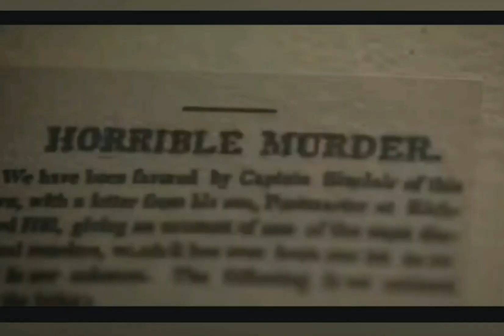𝐌𝐀𝐓𝐎 𝐀 𝐒𝐔 𝐉𝐄𝐅𝐄 𝐏𝐎𝐑 𝐂𝐎𝐌𝐎 𝐋𝐀 𝐓𝐑𝐀𝐓𝐀𝐁𝐀, 𝐋𝐔𝐄𝐆𝐎 𝐃𝐈𝐉𝐎 𝐍𝐎 𝐑𝐄𝐂𝐎𝐑𝐃𝐀𝐑 𝐍𝐀𝐃𝐀🍿🎬 𝗔𝗟𝗜𝗔𝗦 𝗚𝗥𝗔𝗖𝗘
𝗔𝗟𝗜𝗔𝗦 𝗚𝗥𝗔𝗖𝗘 🍿🎬 El Catálogo de Netflix es inmenso y es normal que se nos pasen inadvertidas series como películas. Y yo he encontrado esta, que me ha parecido fantástica, sobretodo por la trama, que te engancha 😍😍😍 los personajes están muy coherentes para su papel, así como todo el ambiente, pero pensar que esta basada en hechos reales 😬

Sinopsis: Basada en la historia de Grace Marks, una joven  inmigrante irlandesa y empleada doméstica que fue condenada por el brutal asesinato de su jefe, Thomas Kinnear. Grace confesó que no recordaba nada del asesinato, pero los hechos eran irrefutables.

Puntuación: ★★★★ (sobre 5)

𝑪𝒓í𝒕𝒊𝒄𝒂𝒔 𝑷𝒓𝒐𝒇𝒆𝒔𝒊𝒐𝒏𝒂𝒍𝒆𝒔

"Una tranquila y fascinante adaptación de la novela de Margaret Atwood del año 1996."
Hank Stuever [The Washington Post]

"El gancho puede que sea un asesinato, pero aún es más interesante cuando se la examina como una historia sobre la narrativa y por las contribuciones de Polley, Harron y Gadon."
Daniel Fienberg [The Hollywood Reporter]

"Absorbente (...) Es tan intensa durante su primer episodio, que puede que desees que al menos uno de los personajes abra una ventana y deje entrar un poco de aire, pero a medida que avanza la historia se hace demasiado interesante como para alejarse."
Lorraine Ali [Los Angeles Times]

GÉNERO: Thriller/Drama/Crimen/Policiaca/Suspense/De Época/Basada en Hechos Reales
AÑO: 2017
DURACIÓN: 45m aprox.

Gracias por visitar mi Canal de YouTube, espero poder volver a verte pronto 😃, saludos...

Si te gustó dale 👍y si no te has suscrito a que esperas, es gratis 😉
y así no te perderás más contenido como éste y que empieza la semana que viene las novedades en el Canal

Besitos en el cutis 🥰😘